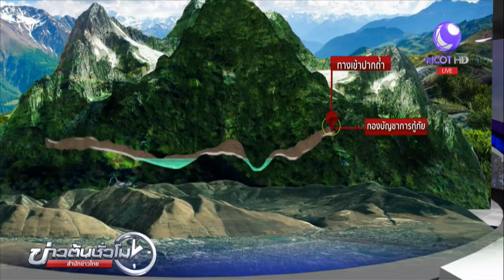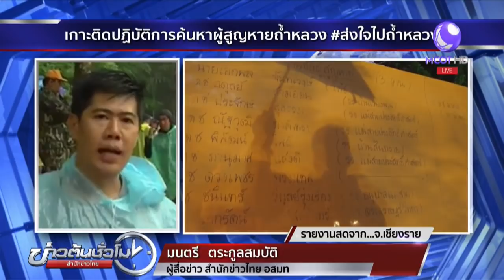จนท.24 ชุดเดินเท้าหาโพรงหวังโรยตัวเข้าถ้ำหลวง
ปฏิบัติการค้นหา 13 ชีวิต ที่หายไปในถ้ำหลวง จ.เชียงราย ตลอดช่วงเช้าที่ผ่านมามีฝนตกต่อเนื่อง ทำให้ระดับน้ำภายในถ้ำสูงขึ้นเรื่อยๆ แม้ช่วงบ่ายฝนซาลงแล้ว และเริ่มมีแสงแดด ถือเป็นสัญญาณที่ดีอีกครั้ง แต่เนื่องจากฝนที่ตกหนักมาตลอดส่งผลให้การปฏิบัติการค้นหาทั้ง 13 ชีวิตเป็นไปด้วยความยากลำบาก

เจ้าหน้าที่ทั้ง 24 ชุด เดินเท้าเข้าไปบริเวณที่คิดว่าจะเป็นโพรง และสามารถเชื่อมต่อไปยังโพรงได้ เพื่อจะโรยตัวเข้าถ้ำ ซึ่งเป็นอีกทางที่เป็นความหวังว่าจะสามารถเข้าสู่ถ้ำหลวงได้ โดยได้แบ่งกรอบการทำงานออกเป็น 2 ส่วน คือในถ้ำ และนอกถ้ำ

ขณะที่ พล.อ.เฉลิมชัย สิทธิสาท ผบ.ทบ. มาถึงพื้นที่ตั้งแต่ก่อนเที่ยง ยังคงอยู่ในพื้นที่ หลังจากได้รับฟังสถานการณ์แล้ว ผบ.ทบ.ได้เดินทางไปบริเวณในถ้ำ ซึ่งเป็นจุดปฏิบัติงานของเจ้าหน้าที่ โดยบอกกับสื่อมวลชนว่าการมาในครั้งนี้ไม่ได้มาสั่งการอะไรเป็นพิเศษ เป็นการมาให้กำลังใจเจ้าหน้าที่ และรับฟังอุปสรรค ข้อขัดข้องต่างๆ ในการค้นหา 13 ชีวิตในครั้งนี้

1.สารคดีเฉลิมพระเกียรติ
2.พระราชกรณียกิจ-พระมหากรุณาธิคุณ
3.คนไทยหัวใจ♥รักในหลวง